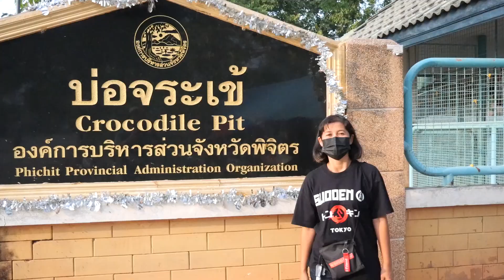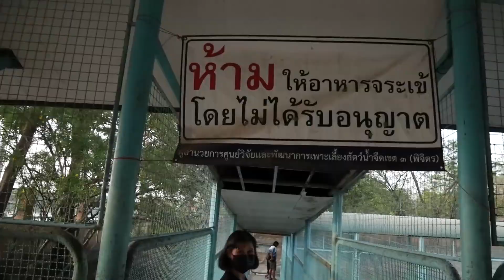จระเข้ยักษ์ จ.พิจิตร/จ.นครสวรรค์